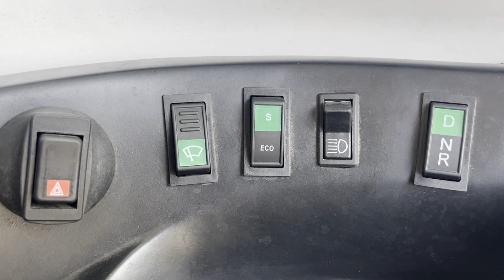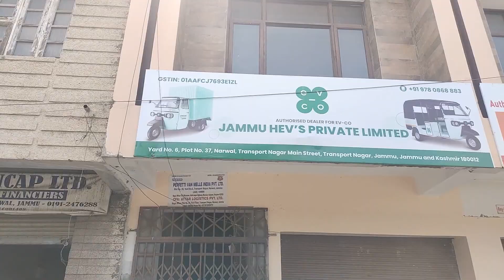BJP candidate Chandra Prakash Ganga addressed the public meeting in Kargal and Meen